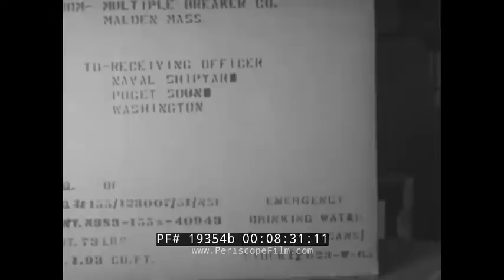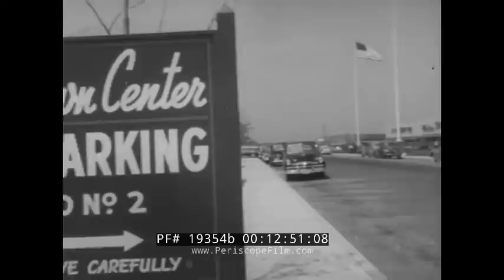INDUSTRY ON PARADE ALLISON JET ENGINES SPARKLERS HARRY WINSTON DIAMONDS LEVITTOWN HOMES 19354b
This is a 1950’s era, black and white movie which is a pictorial review of events in business and industry. It is produced each week by the National Association of Manufacturers. The first section is about Horsepower for the Air Force. The film opens on the assembly line at the Indianapolis of the Allison division of General Motors. Men working on Jet engines, :46. People observe the different working parts of the jet engine number 10,000, 1:00. The J25-A23 jet engine on stage, 1:28. Jet Engine number 10,000 is presented to the Air Force, 1:38. The New Allison Super Jet, unveiled, 1:47. Men work on refining machines for engine parts, 2:02. Factory workings creating the jet engines, 2:15. Long lines of planes in the factory, 2:23. The Capitol building and American flag, 2:24. END PART 1. Putting the Spark in Sparklers, 2:36. The film opens on 51st street and 5th Avenue in NYC, 2:45. The diamond firm of Harry Winston, 2:51. Harry Winston sketch, 2:56. Diamond expert studies raw diamond, 3:07. Diamond cleaner, 3:19. Man divides diamond, 3:42. Man cleaves a diamond, 3:51. Diamond polishing center, 3:58. Harry Winston presents his designs to the diamond makers, 4:16. Small diamonds are set into the necklace, 4:35. Setting is embedded in shellac, 4:56. The diamonds, assembled in wax are placed in the necklace, 5:26. The necklace is cleaned and polished, 5:47. Woman reviews the necklace she designed with Harry Winston, 6:11. Woman tries on her necklace, 6:23. END PART 2. Canned Water, 6:30. Navy men stowing water in cans, 6:50. Pure water being put into cans, 7:10. Cans are sorted, 7:33. Sealed cans are put into a pressure cooker, 7:45. Cans are waxed, 7:55. Cans are boxed, 8:12. Emergency drinking water, 8:38. END PART 3. A Message from Industry to You, 8:47. Soldiers fight, 8:50. Man at bank window, 9:02. Man at drugstore, 9:10. END PART 4. Creators of Communities, 9:27. Suburban homes are shown, 9:40. Levittown, 9:47. Men cutting wood in a sawmill, 10:06. Plumbing supplies are lined up, 10:14. Trucks move pre-cut lumber, 10:43. Men set foundations for new homes, 10:54. Steamfitters finish a job and move on, 11:07. Masons lay the concrete foundations, 11:16. Frames for the homes are built, 11:30. Roofs for homes are assembled, 11:58. Completed homes are ready, 12:15. Women works in her new kitchen, 12:26. The living room, 12:35. Schools and shopping centers, 13:00. Boys jump off diving boards, 13:12. Produced by the National Association of Manufacturers.

Levittown is the name of seven large suburban housing developments created in the United States by William J Levitt and his company Levitt & Sons. Built after World War II for returning veterans and their new families, the communities offered attractive alternatives to cramped central city locations and apartments. The Veterans Administration and the Federal Housing Administration (FHA) guaranteed builders that qualified veterans could buy housing for a fraction of rental costs.

FHA lenders embraced a racist policy excluding communities of color allowing only residents to "the Caucasian race", as stipulated in housing rent and sales agreements, making them segregated communities.

Production was modeled on assembly lines in 27 steps with construction workers trained to perform one step. A house could be built in one day when effectively scheduled. This enabled quick and economical production of similar or identical homes with rapid recovery of costs. Standard Levittown houses included a white picket fence, green lawns, and modern appliances. Sales in the original Levittown began in March 1947. 1,400 homes were purchased during the first three hours.